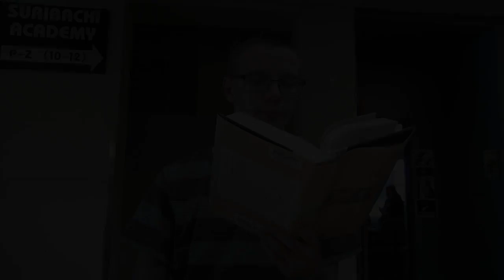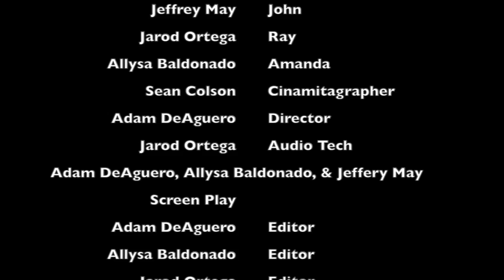The Best Thing For You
In which Ray's teacher has something against white people.